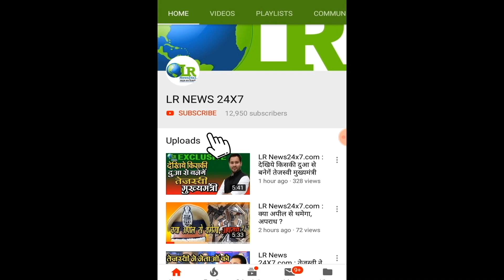LR News24x7.com : तेजप्रताप यादव के नाम पर मिडिया परेशान ...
LR News24x7.com :
तेजप्रताप यादव के नाम पर मिडिया परेशान